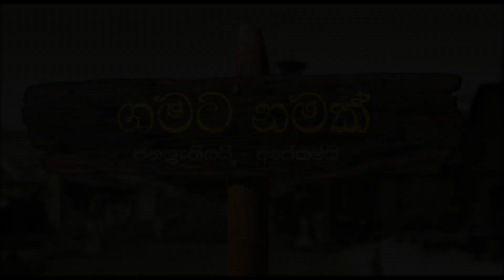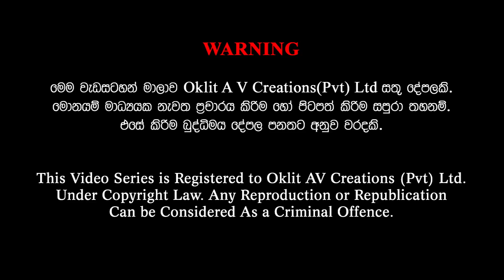Gamata Namak - (හොරොව්පතාන - Horowupotana)